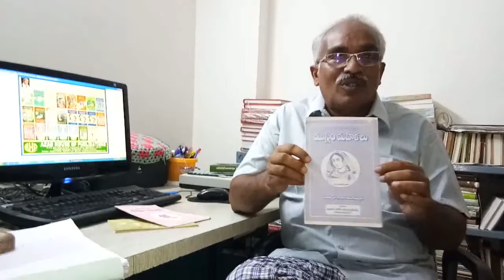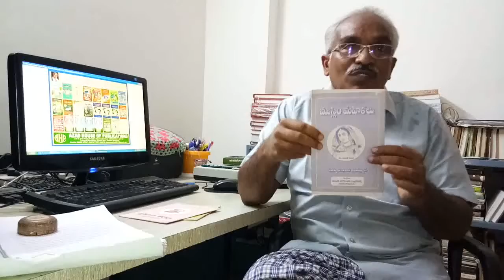దేశం స్వతంత్రం కోసం పోరాడిన చరిత్ర క ల సేవలు మరువలేనివి. రచయిత. సయ్యద్ నసీర్ అహ్మద్.8.1.2020